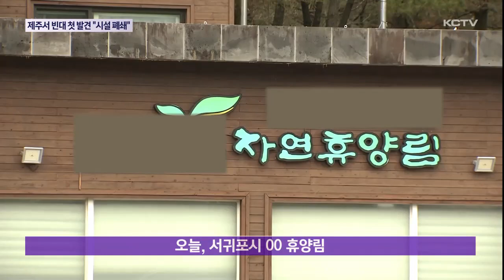제주서 빈대 첫 발견… "시설 긴급 폐쇄"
지난해 전국적으로 빈대가 출몰하며 국민들을 불안에 떨게 했는데요.

전국적으로 감소세를 보이는 가운데 뒤늦게 제주에서 처음으로 발견됐습니다.